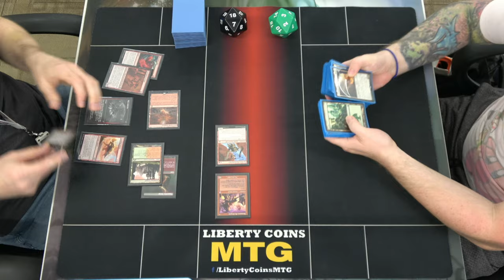Gruul Aggro 🔴🟢 vs Abzan Greasefang 🟢⚪⚫ | Pioneer FNM 08-09-24 | Round 1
Open Discord.